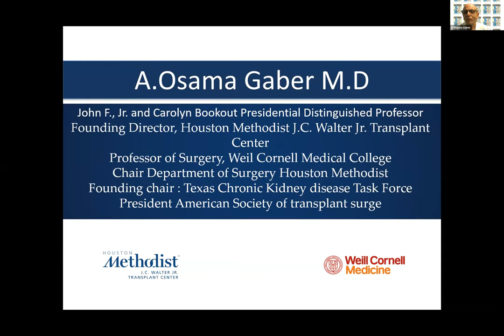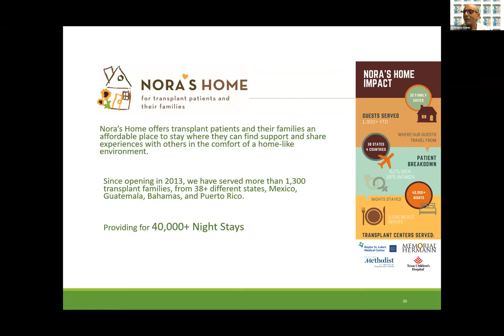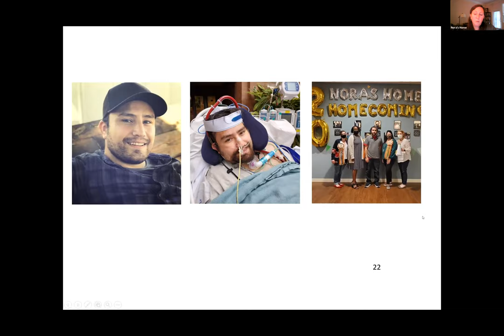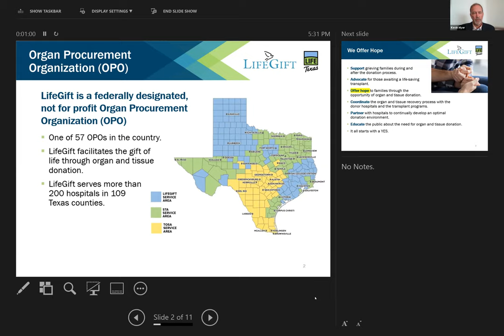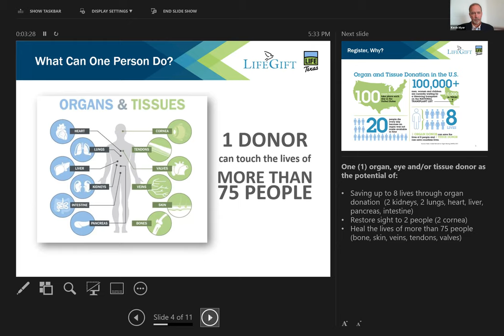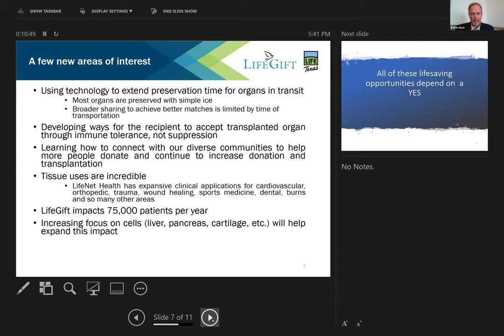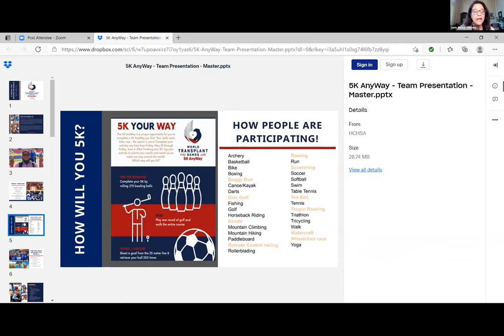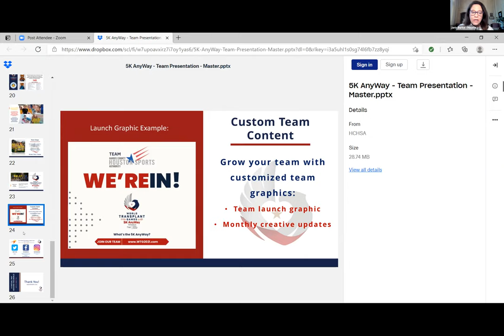Transplantation: the Past, the Present, the Future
Webinar with Former US Surgeon General, LifeGift CEO, and Nora's Home Board Chair and Director of Surgery at Houston Methodist weighing in on the exciting changes coming into the organ transplantation realm. Video provided courtesy of LifeGift.